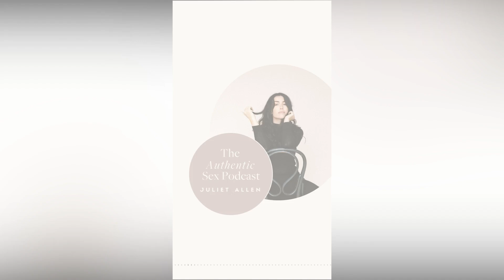Episode 168: Why Gut Health is Sexy! w/ Kate Rix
When you think of sex, gut health might not be the first thing that comes to mind. However, issues like thrush, body odor, bad breath, IBS, and mood swings can significantly impact your sex life and confidence in the bedroom. In this episode of Authentic Sex, Juliet is joined by Kate Rix to delve into how enhancing gut health can transform these conditions and revitalize your overall well-being. Kate shares insights on the gut microbiome, discussing its influence and the causes of gut issues, as well as the vaginal microbiome and its connection to overall health. Learn how to achieve balance for a healthy gut ecosystem and discover practical, easy-to-implement tips on food and lifestyle adjustments to prevent common turn-offs in the bedroom, such as unpredictable bowel issues and bloating, especially when exploring anal sex. This episode will help rejuvenate your skin, gut, and genitals, empowering you to reclaim that sexy, energetic feeling in the bedroom.

Review the podcast on Apple Podcasts Connect with Juliet on Instagram @juliet_allen